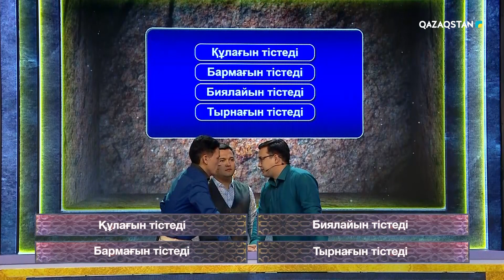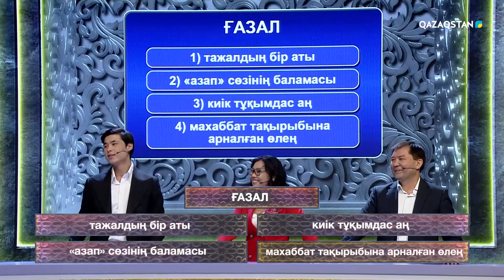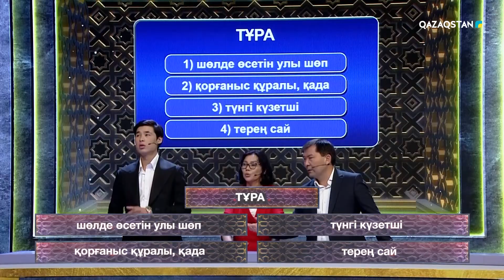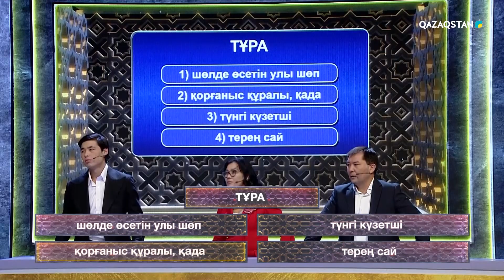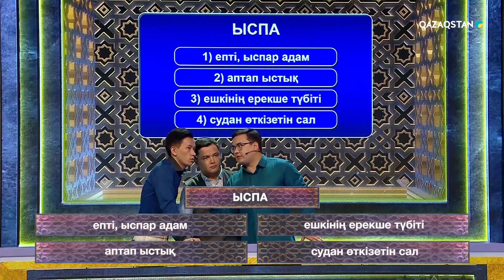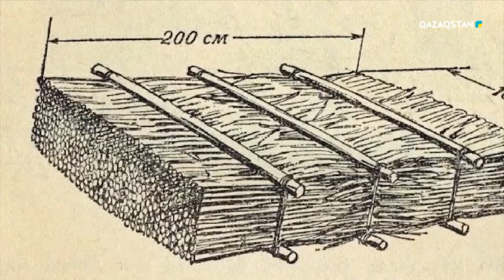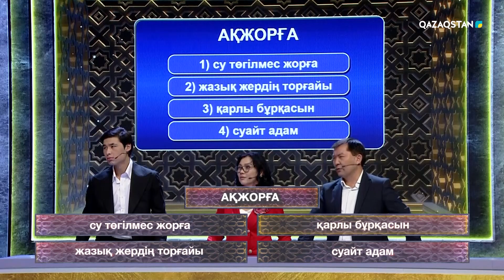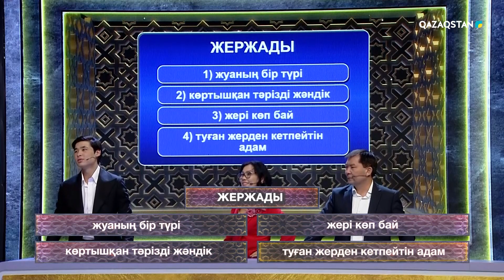«Алтын қақпа». 2-бағдарлама